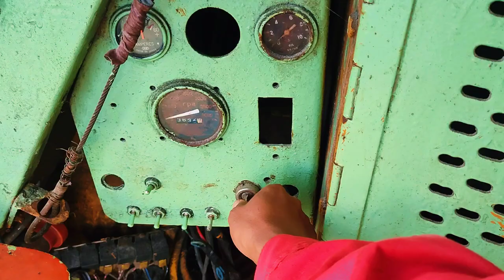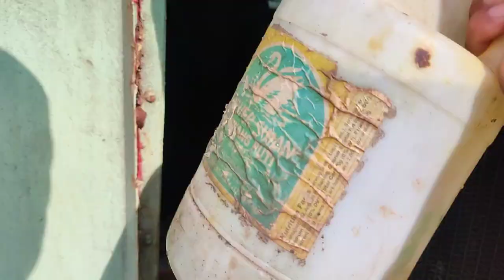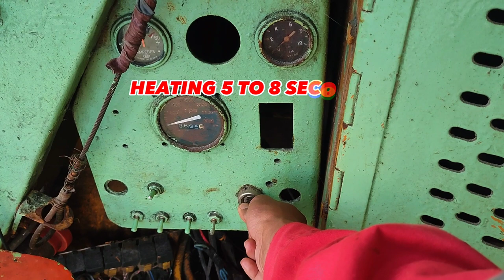Tutorial how Operate Ship CRANE / Link belt CRANE 45 toners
DO YOU WANT TO BE A CRANE OPERATOR ON A SHIP? WATCH THIS FULL VIDEO THIS IS FOR YOU!
how operate ship CRANE FAMILIARIZATION / TIP'S AND TUTORIALCEBU PORT PKS YARD 2/ HOW OPERATE SHIP LINK-BILK CRANE FAMILIARIZATION
For those who want to operate a crane operator on a ship, this video is for you. I want to share what I learned as a crane operator on a ship. I hope this will help you. that's all and thank you 💗 injoy for watching 💗

Sa Mga Gusto Po mag Aply For Ship CRANE Operator Dito Po Nyo send yong Mga requirements NYO ⬇️↙️
Sa Opesina Yan Gmail accounts

Music 🎵
From CAPCUT Music

00:16 Brooo - official Sounds Studio
01:26 Lazy Sunday - official Sounds Studio

SA MGA MAY KATANONGAN MASSAGE LANG PO KAYO SA FB KO⬇️

🛑My others account Just contact me if you have something to share with me that I will make into content or video. just thank you we connect each other were friends God bless 🙋

🛑 FOR EDITING VIDEO :
 CAPCUT APPS